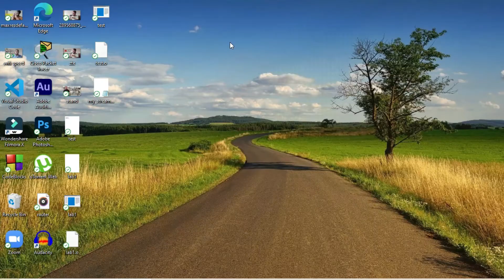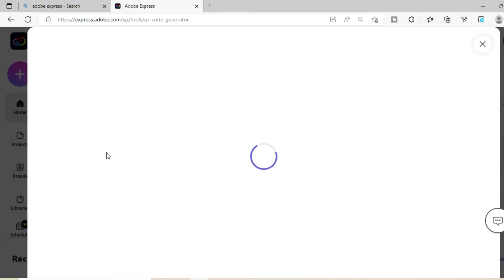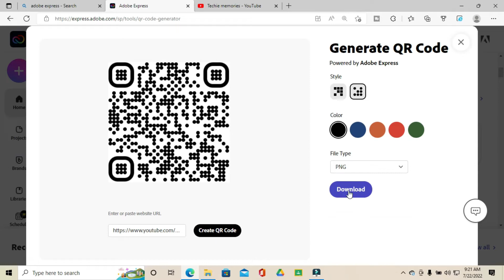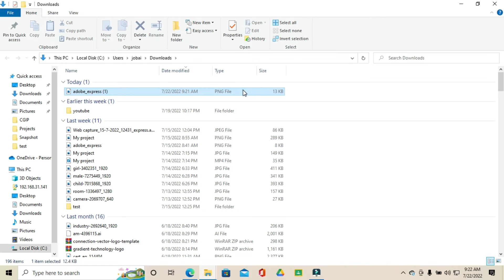How to Generate Qr Code for Youtube! Free Download Premium QR Code. Adobe QR Code Generator.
In this video we are genarating Qr Code for youtube videos!!